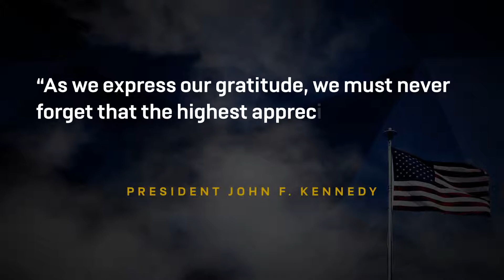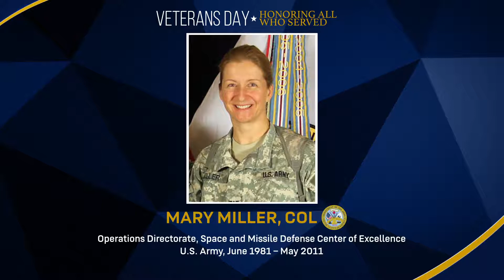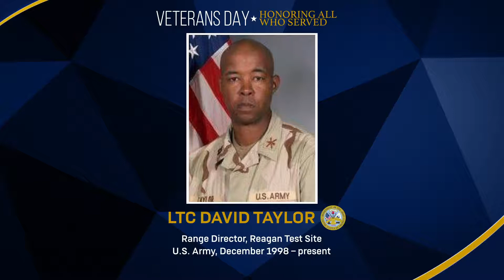Veterans Day 2021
In addition to ArmySMDC’s 2,400 service members, about 74% of its civilian workforce, as well as many contractors, has served in the armed forces. Today we honor all of our service members and veterans and thank them for their sacrifice. Happy